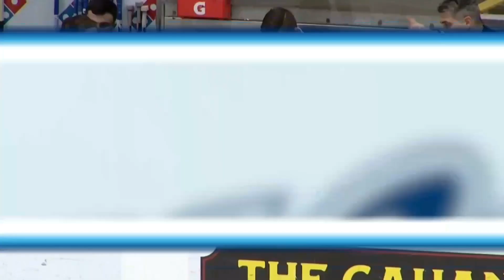Maxim Massé : Tour du chapeau/Hat Trick - 21 01 2024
Faits Saillants / Highlights